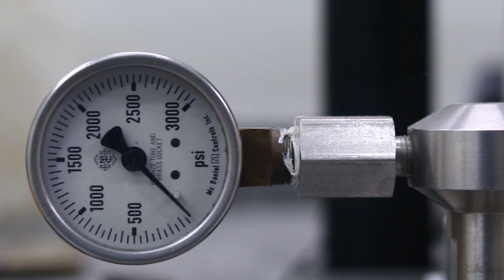INICIAÇÃO CIENTÍFICA, PRA QUÊ? Ep. 8 - Professor Julio Freitas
No mais novo vídeo do ICPQ o professor Julio Freitas do Instituto de Química explica quais são as implicações da Iniciação Científica tanto para a ciência quanto para a vida acadêmica do aluno, e sua importância para o desenvolvimento do aluno diante do mercado.
"É o primeiro contato com a ciência, é nesse contato que o aluno desperta o interesse por uma pós graduação, um mestrado ou um doutorado."  Confira!

FICHA TÉCNICA

Imagens:
Wallacy Medeiros
Luiz Henrique Gehlen

Som direto:
Luiz Henrique Gehlen

Roteiro:
Suzie Chagas

Produção e direção:
Luiz Henrique Gehlen

Edição:
Paulo Medeiros

Motins Graphics
Artur Medeiros